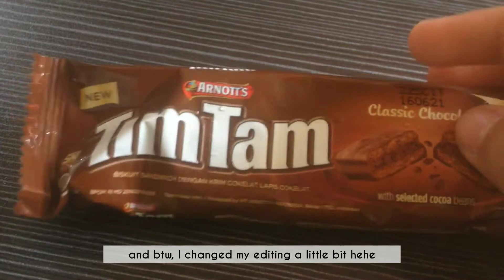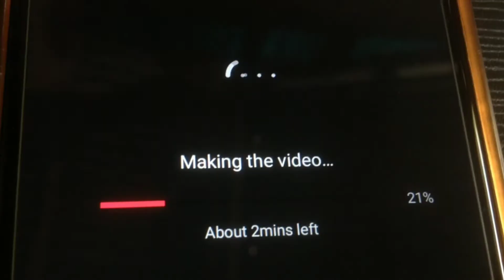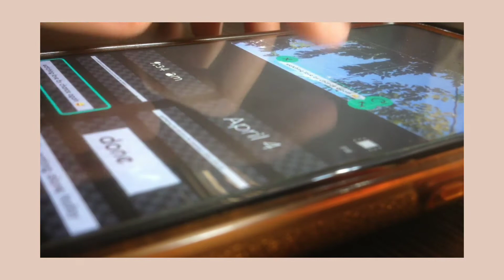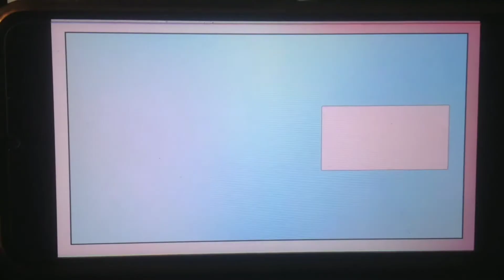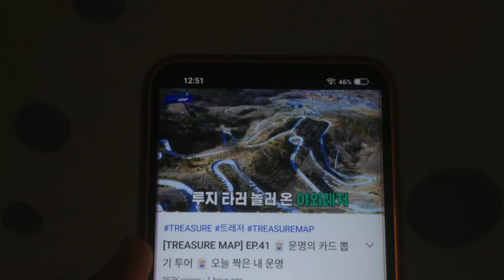Vlog 7 ♡ ⋆｡ iced coffee ☕ doodle, rainy days 🌧️ food, taking quizzes🖋️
Hey guys! Welcome back again, hope you enjoy this vlog!